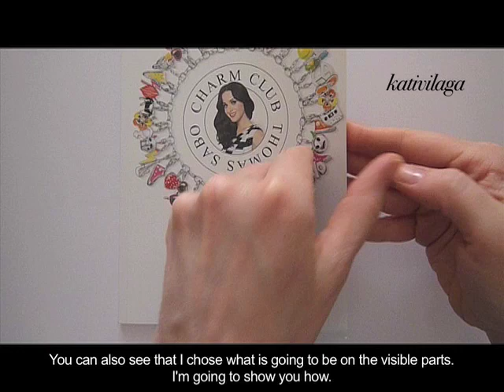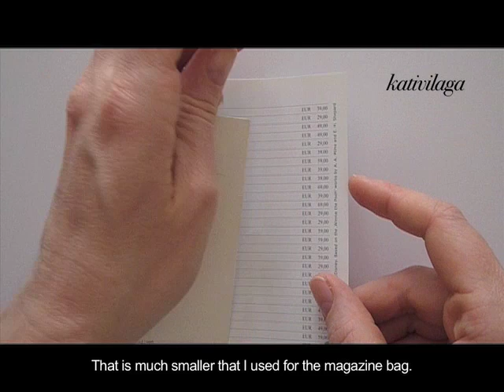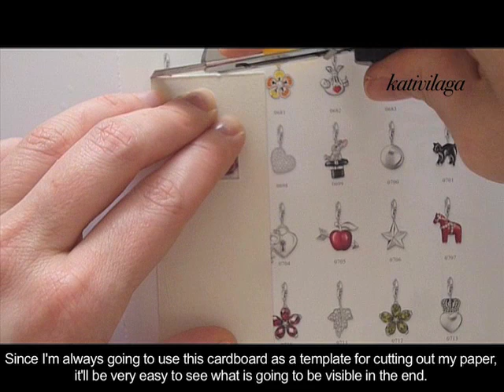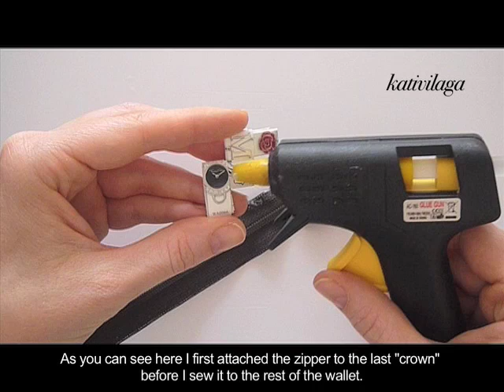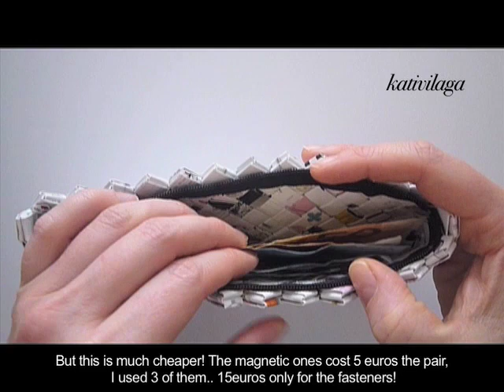Woven Paper wallet - Portefeuille en papier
Magazine bag Tutorial with all the instructions:
Le tuto du sac en magazine avec tous les instructions: